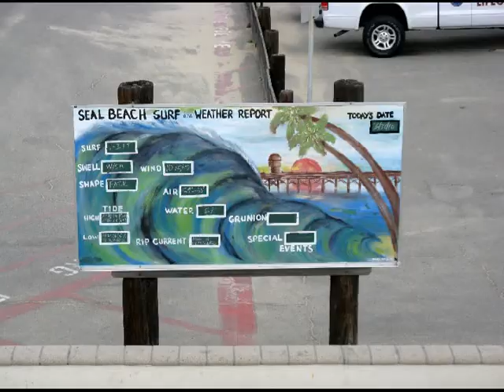Seal Beach 03/30/10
Seal Beach, Ca.  March 30, 2010